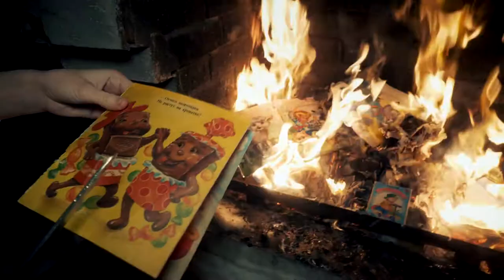31. Как разобраться в книгобразии?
Приглашенный эксперт